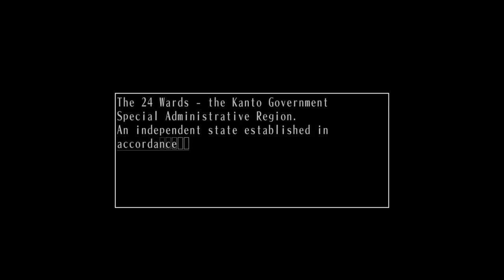The 25th Ward Part 24 - Digital Man